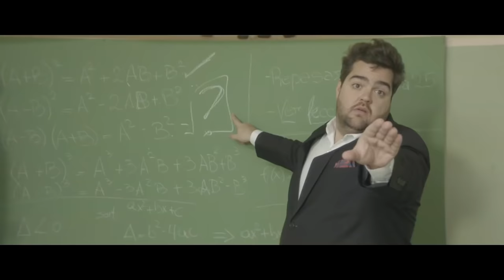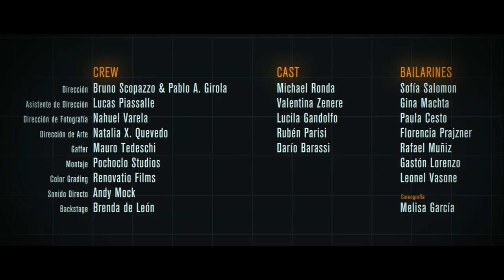Michael Ronda - La Diva de la Escuela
Music video by Michael Ronda performing La Diva de la Escuela. (C) 2018 MICHAEL RONDA